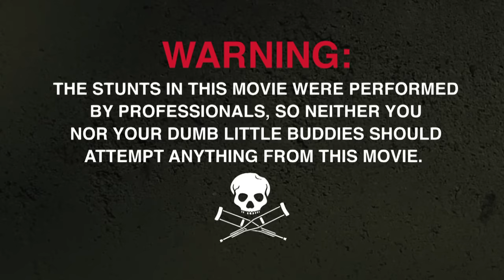A WWE-inspired look at “jackass forever”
Royal Rumble Match competitor Johnny Knoxville and the jackass crew reunite for “jackass forever,” only in theaters on February 4.
Follow WWE on YouTube for more exciting action!